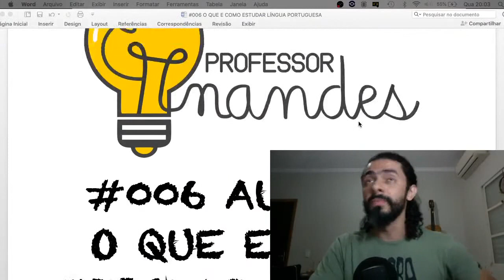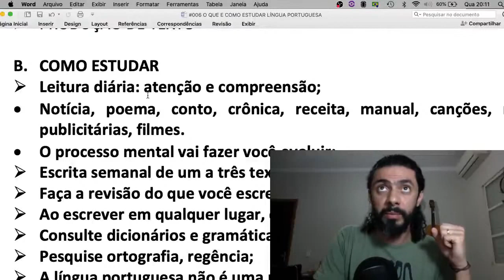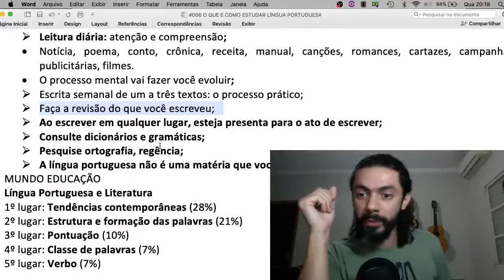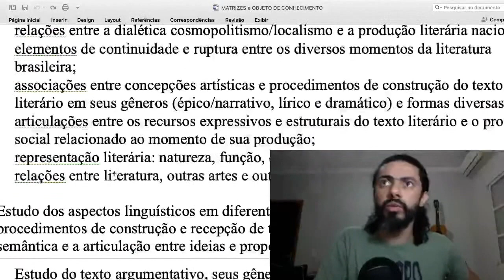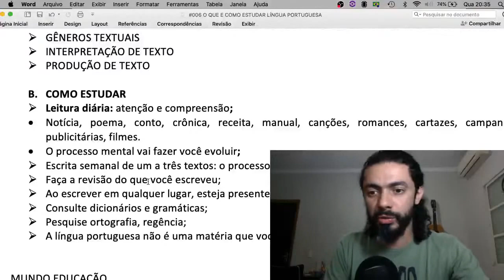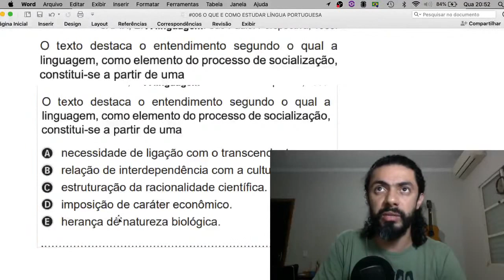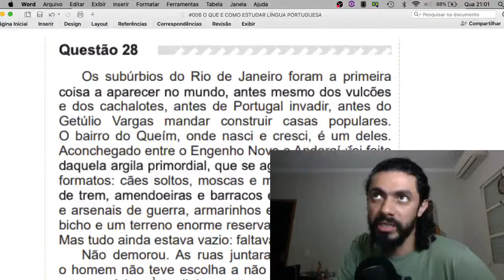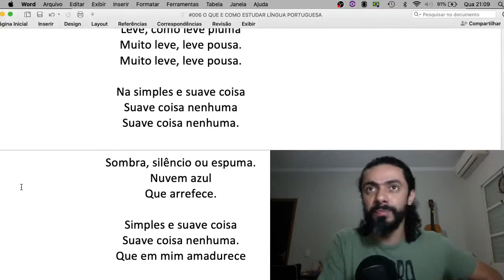#006 ENEM 2020 - COMO E O QUE ESTUDAR LÍNGUA PORTUGUESA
Nesse vídeo você vai aprender, de maneira simples e eficaz, como fazer estudar a Língua Portuguesa para o ENEM, quais são os principais conteúdos e qual o seu maior enfoque para o Exame Nacional do Ensino Médio!

Obtenha acesso ao material no link do Telegram abaixo e receba os avisos das nossas Aulaives.
sigam-nos nas redes!